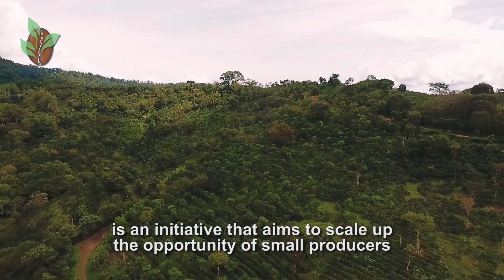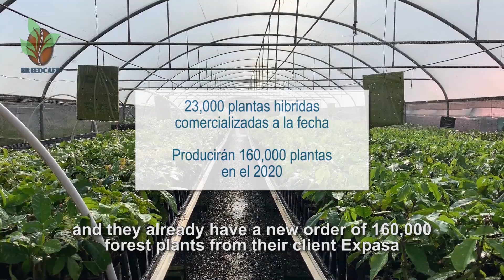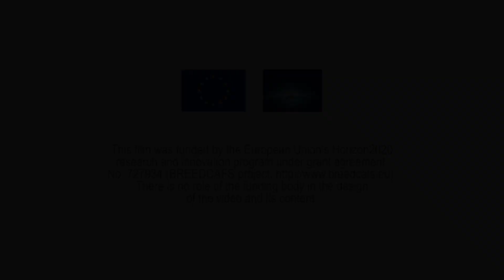Iniciativa de mujeres con apoyo del Proyecto Breedcafs Nicaragua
Conoce como el Proyecto Breedcafs Nicaragua facilita el acceso a nuevas variedades de café creando y fortaleciendo capacidades técnicas, organizacionales y empresariales de grupo de mujeres para la reproducción y comercialización sostenible de plantas híbridas y forestales de café con la técnica del corte enraizado. Ejecutan en Nicaragua CIRAD, NicaFrance, y SNV